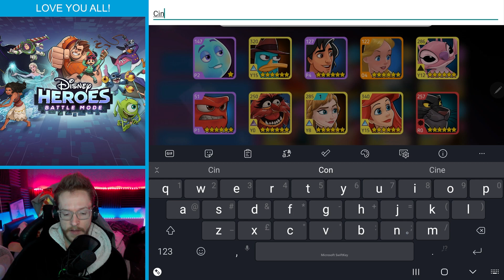New Update Fixes Luca & Alberto & Cinderella | Disney Heroes: Battle Mode